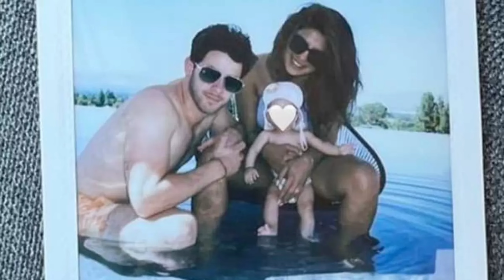Priyanka Chopra Snuggles Up to Nick Jonas & Shares New Photos of Daughter Malti Marie#hollywood